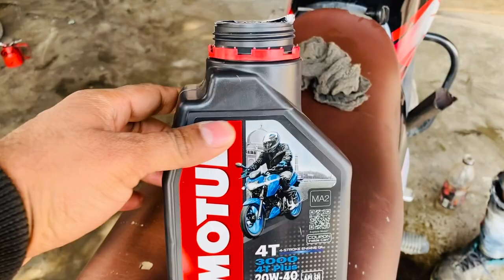Hf Deluxe Engine Oil Change || Hf Deluxe Service With Motul Engine Oil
hf deluxe service
hf deluxe service Cost
hf deluxe basic service
hf deluxe 2016 model
hf deluxe engine oil
hf deluxe best engine oil
hf deluxe service with motul engine oil
hf deluxe basic modification
hf deluxe basic engine service
hf deluxe engine service
hf deluxe engine service cost
best engine oil for 100cc bike
best engine oil for hf deluxe
best method of engine service
hf deluxe best method for engine service
hf deluxe
hf deluxe 2016
how to maintain hf deluxe engine oil
how to maintain hf deluxe engine
how to increase engine pickup
how to increase pickup hf deluxe
hf deluxe modified
hf deluxe full modified
hf deluxe full custome
hf deluxe special modification